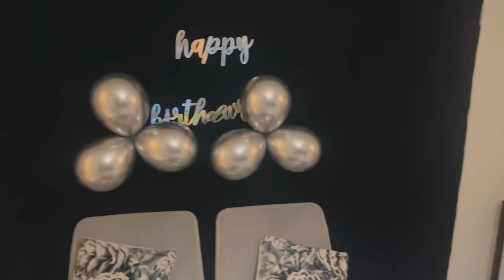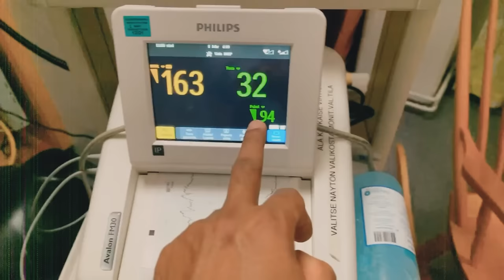🥰ഏവമോൾBorn In world happiest country| Live Birth vlog From Finland | Malayalam Birth vlog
Birth vlog Malayalam
Birth vlog from Finland Malayali
Birth vlog from Finland